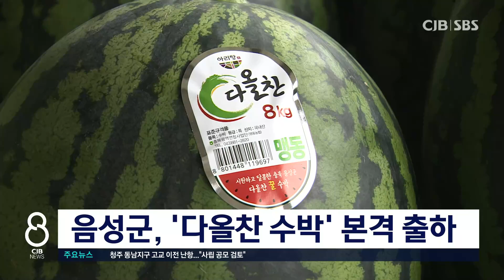음성 다올찬수박본격출하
* 음성군, '다올찬 수박' 본격 출하 *